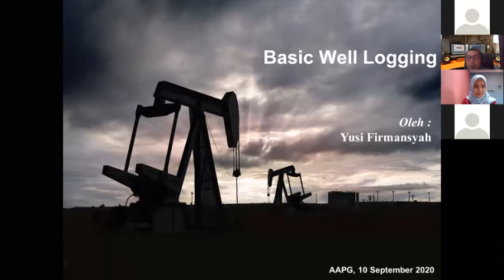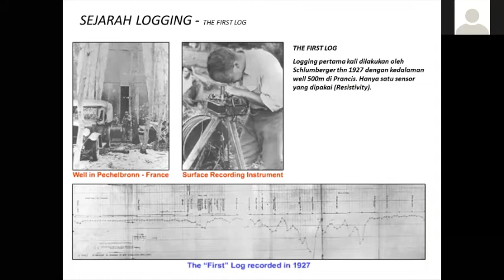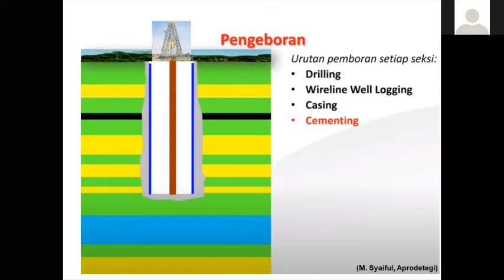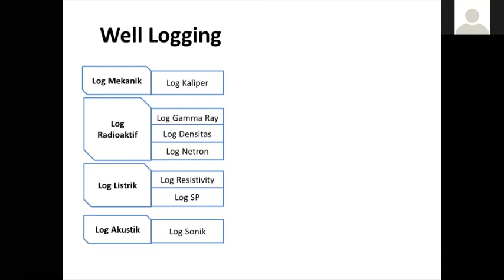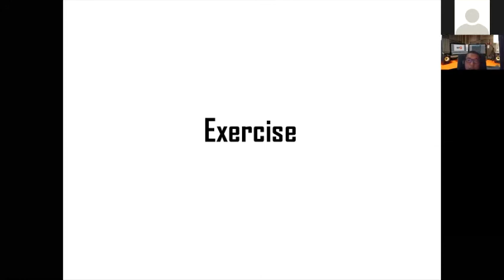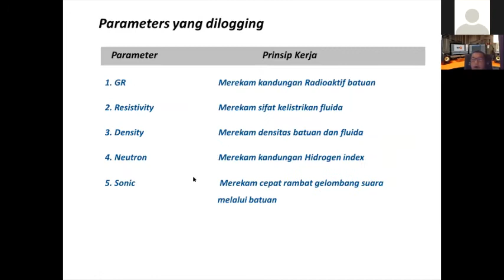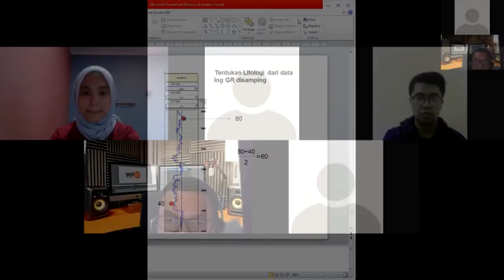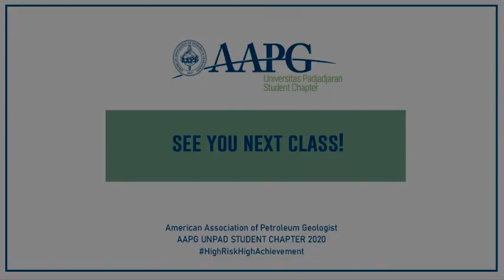Basic Well Logging | AAPG Unpad Sc's Training Camp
[Training Camp]

Here’s the video record of our Training Camp that was held on September, 10th 2020 with the theme “Basic Well Logging” by Mr. Yusi Firmansyah (Lecturer of Geological Engineering Faculty Unpad). The activity used zoom application as the online platform.

Check out the video to get more knowledge!